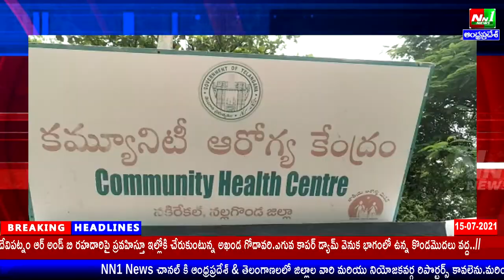15/07/21:నల్గొండ జిల్లా:నకిరేకల్ ప్రభుత్వాస్పత్రిలో ఫార్మసిస్ట్ కాలం చెల్లిన మందులను ఇస్తున్న వైనం.